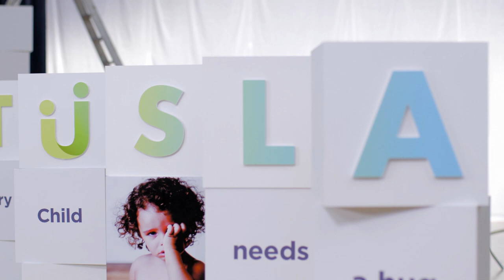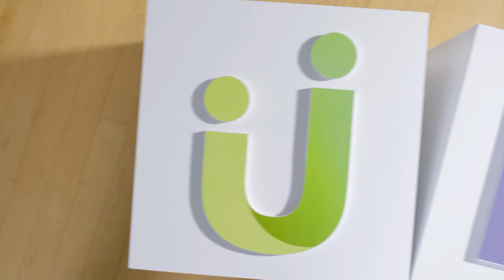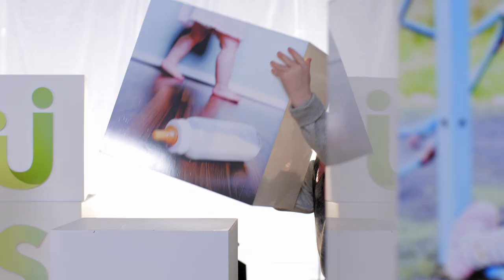Tusla - Child & Family Agency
Introducing Tusla